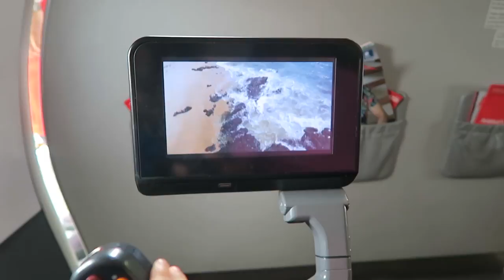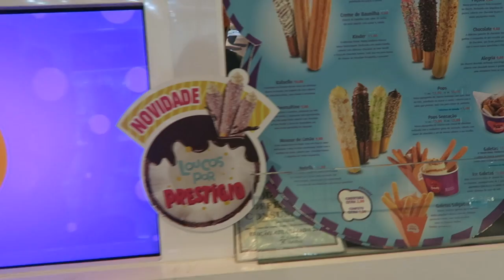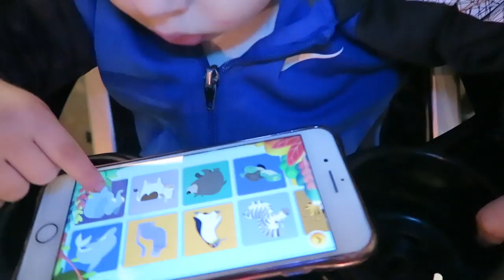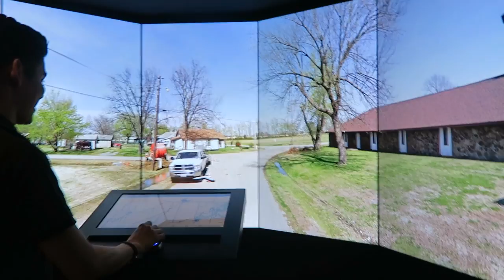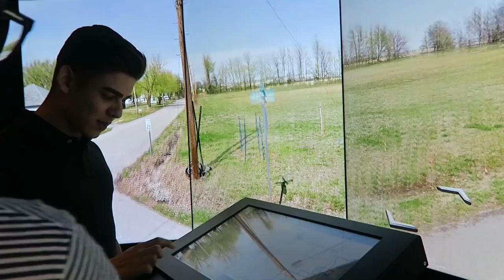PERDIDOS EM SAO PAULO | VANESSA MORAES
Cheguei SP e ja nos perdemos nessa cidade maravilhosa hahaha
Mostrei um pouco de como foi conhecer o google também :D

SNAP -VanessaMOficial